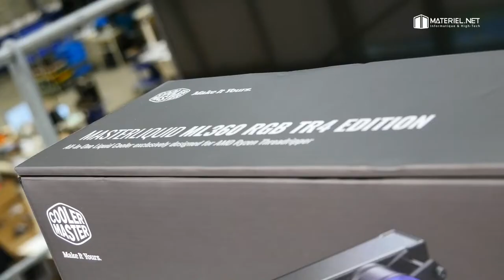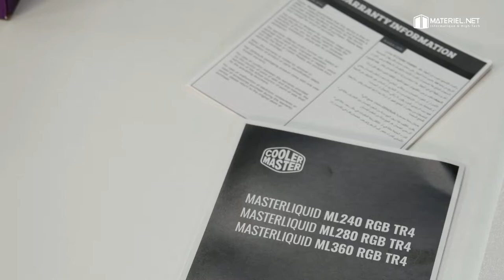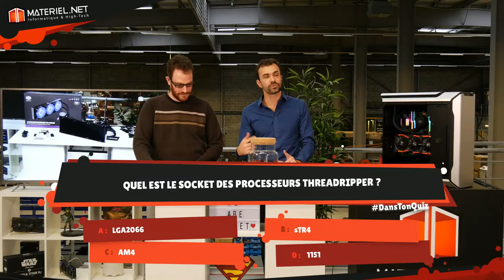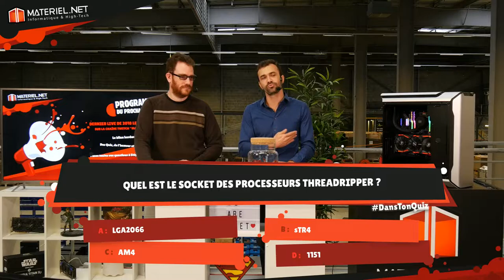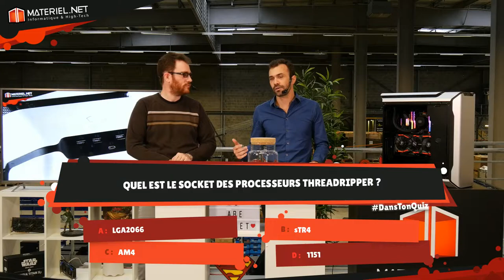Refroidissement PC / Watercooling - Tutoriel Materiel.net (2018)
Comment refroidir son PC ? Quel kit watercooling choisir ? On vous dit tout sur le watercooling et le refroidissement PC. Longtemps destiné à une poignée de gamers et passionnés du tuning PC, le watercooling (ou refroidissement liquide) est aujourd'hui largement démocratisé. On se retrouve pour un direct consacré au cooling avec Stéphane et Thomas.